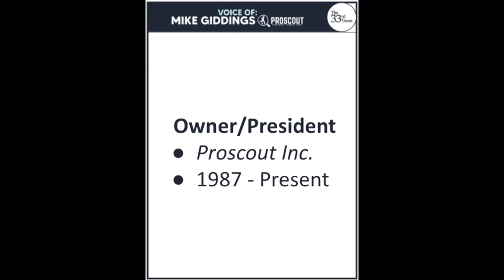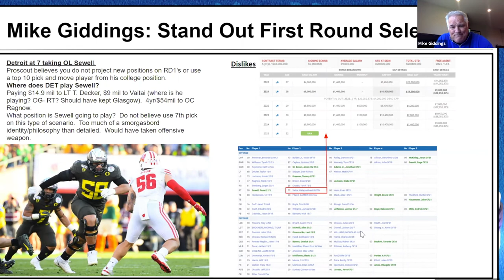Mike Giddings: Penei Sewell Was the Wrong Pick For the Lions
Mike Giddings of Pro Scout touches on why Penei Sewell was the wrong choice in his opinion. Sewell is projected to start at a different position than in college (have Decker at LT, so he would move to RT)